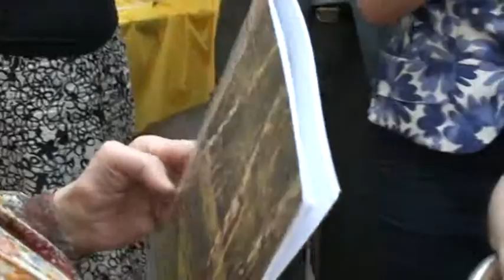04 30 видео 0357 МАРЕННИКОВА Наталья Андреевна 22 05 2012 Юбилей ВХНРЦ им И Э Грабаря